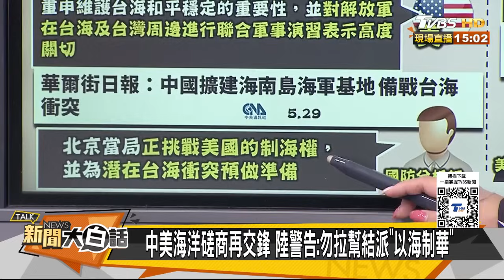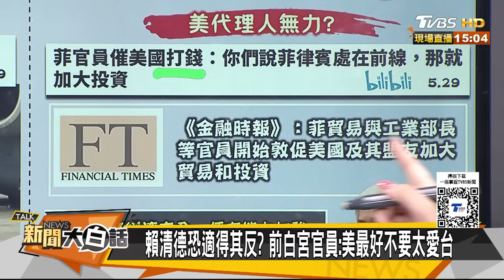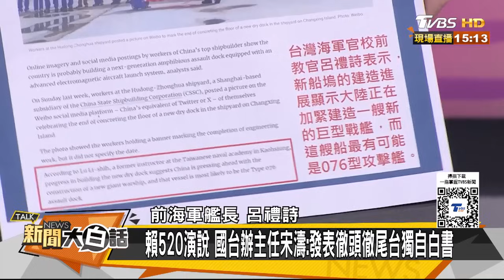前CIA官員警美台海錯誤訊號 美航母跑了菲律賓催快打錢? 新聞大白話 20240529